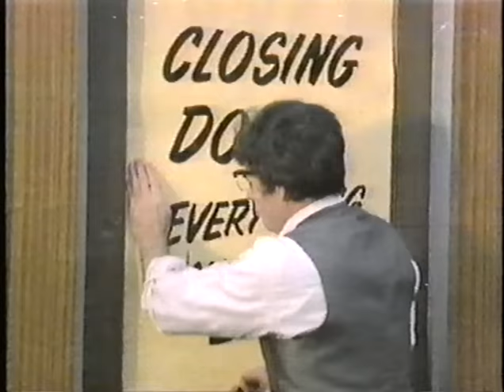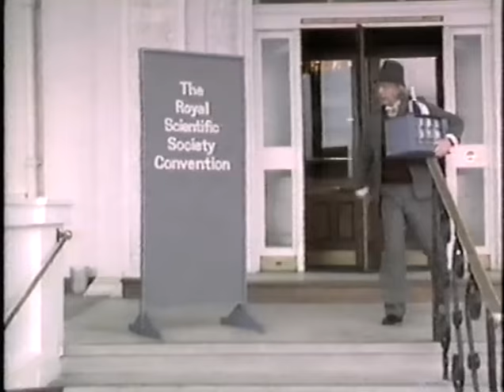Dave Allen at Large Series 3 Episode 2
Full episode, considering existing one on YT is a chopped up broken mess.